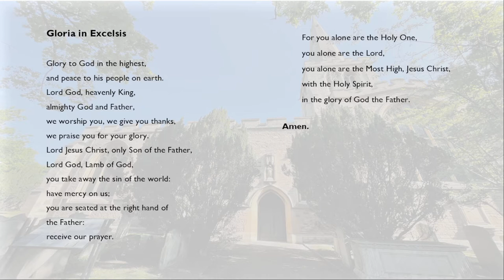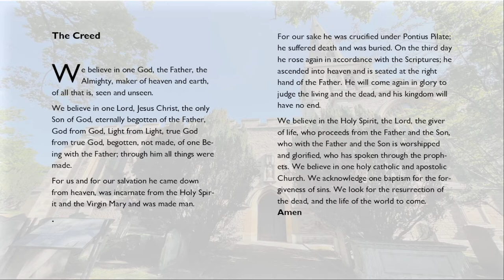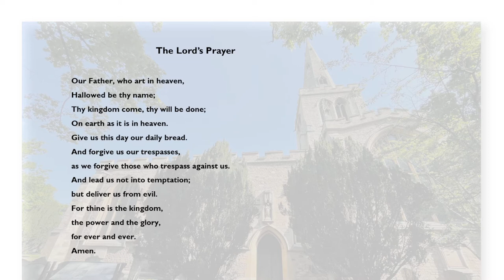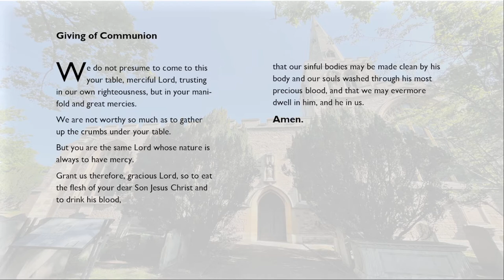Parish Eucharist for Sixth Sunday in Easter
Sunday Parish Eucharist from the civic and county church of St Paul's in the centre of Bedford. The service is led by the Revd Canon Michael Bradley and Vicar of St Paul's Canon Kevin Goss is preaching. The service is followed by the Annual Parochial Church Meeting.